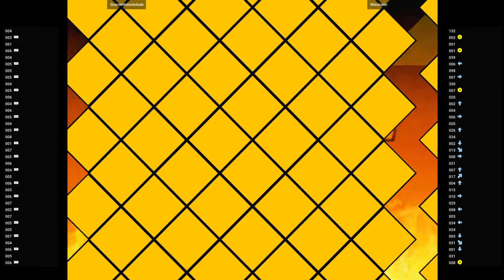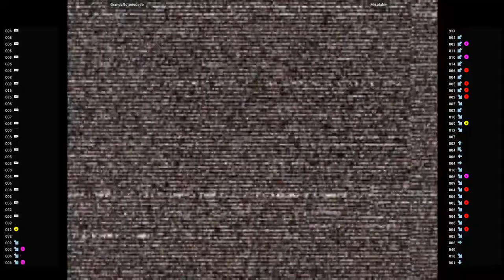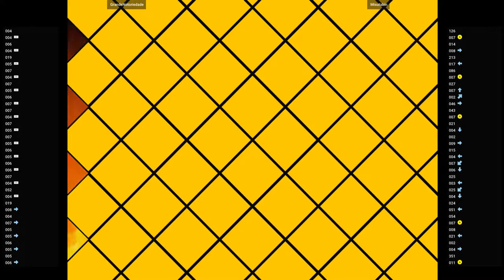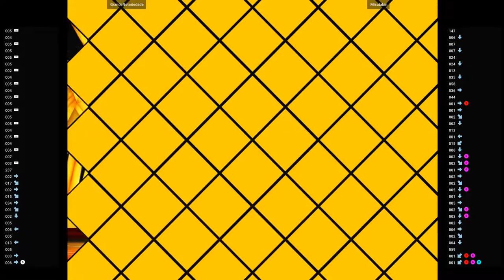CVS2 🕹 GrandeNotoriedade VS Misutabin